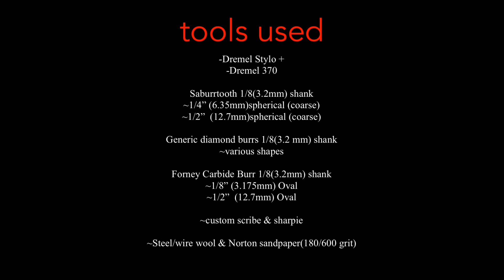Power Carving with Unknown Wood 🪵 Type ~ in time-lapse ~ Using Dremel ⚒️ Tools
POWER CARVING WITH UNKNOWN WOOD 🪵 ~ time-lapse - using Dremel tools ⚒️

Thanks all for stopping by,
Just messing around with an unknown wood type here ; some friend gave it to me awhile
back and now I decided to make a quick face
into it. I usually work with Pine & Cottonwood bark, but am usually up for a challenge with other
wood types.

Project total real time was about 75 minutes to the resulting last foto at the video end. I condensed it down to 2 mins time-lapse or as I like to call it “hyper-lapse”.

I may extend this project in the future, as some ideas came to light when I was wrapping up this video. Mostly I’m keen on texturing the face more to give it more dimension.

tools used:
-Dremel Stylo +
-Dremel 370

Saburrtooth 1/8(3.2mm) shank
~1/4” (6.35mm)spherical (coarse)
~1/2”  (12.7mm)spherical (coarse)

Generic diamond burrs 1/8(3.2 mm) shank
~various shapes

Forney Carbide Burr 1/8(3.2mm) shank
~1/8” (3.175mm) Oval
~1/2”  (12.7mm) Oval

~custom scribe & sharpie

~Steel/wire wool & Norton sandpaper(180/600 grit)

sound by:
Yellowtree
“nostalgic synths”

James Montour
“polaroid impulse shutter”

video shot & edited on iPhone 11 w/LumaFusion